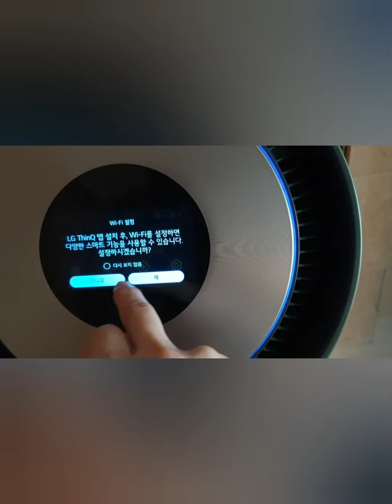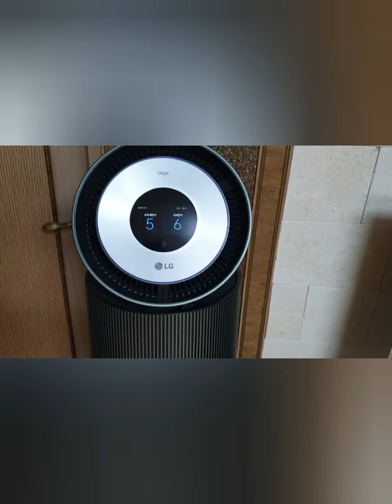LG 공기청정기 첫 오브제 컬렉션 설치/작동/청소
LG 퓨리케어 공기청정기 유명하죠~^^
기존의 화이트/아이언에 비할바 없이 고급스런 '네이처그린' 입니다~
은은한게 어느 공간에도 잘 어울리네요^^

소음도 없구요~
청정기능은 당연하거니와 냄새도 순식간에 없애줍니다👍

하단부스터 작동으로 아기있는 집은 더 안심하고 사용할수 있어요